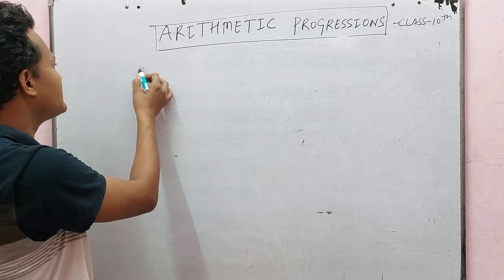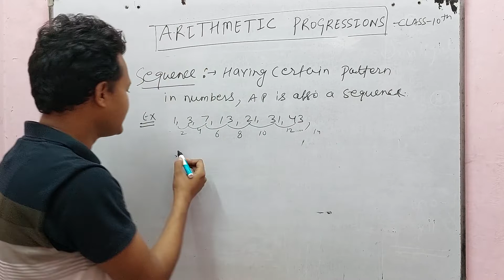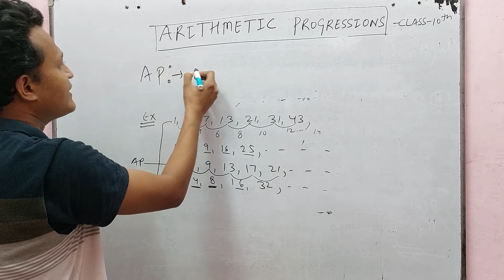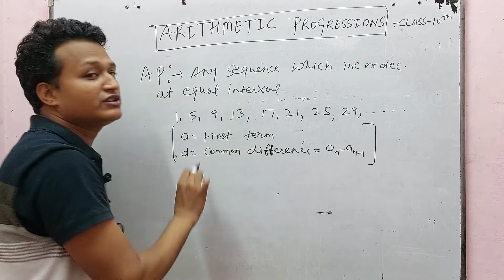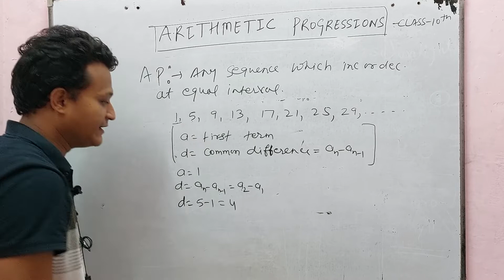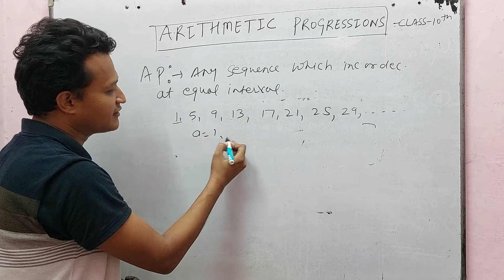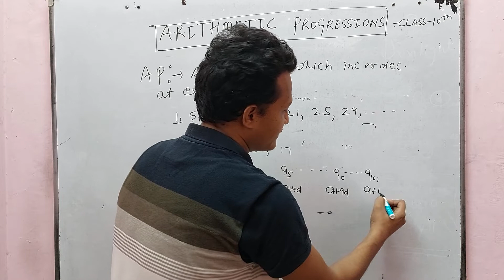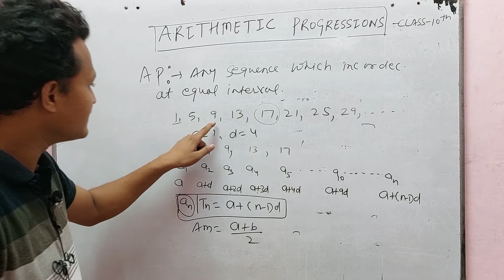Arithmetic progression 10 th class| Chapter 5|Basic concepts | Bunty sir | Rawat tutorials